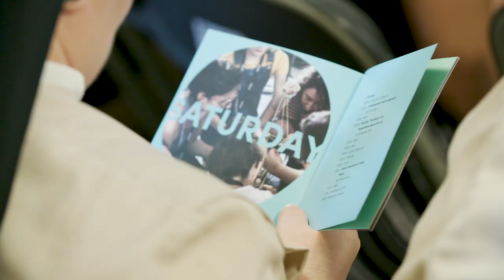Plexus19 - One More Step - After Movie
Plexus19 - One More Step was a conference, annually organised by the Malta Catholic Youth Network, for men and women who are involved in youth & adolescent ministry.

In 2019, Plexus explored how youth ministry can be open to the needs of the young person. This was done through keynote speeches, workshops, moments of discussion and prayer.

The conference was attended by over 200 youth leaders from all over Malta and held at the St. Julian's Parish Centre.